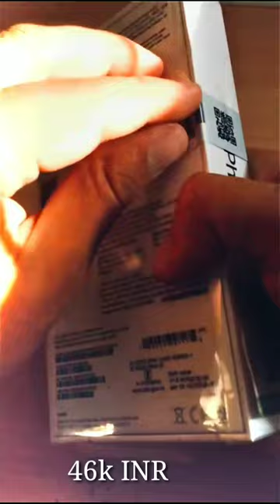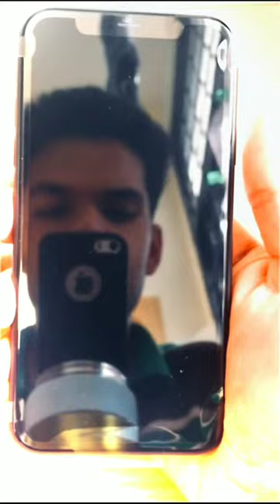Iphone 11 (4Gb) black edition flipkart unboxing || iphone 11 from flipkart at 46k unboxing 😎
Hii friends,
Today I unbox iphone 11 4gb/64gb variant. It cost me around 46K inr in india from flipkart.

iphone 11 price :- 46K Inr ( online stores)
iphone 11 box department :-
1) iphone 11
2) documents
3) charging cable
4) sim ejector tool

iphone 11 camera setup :-
iphone 11 comes with dual camera setup at rear side
12Mp ultra wide camera (120°) wide
12Mp main sensor with 2X optical zoom and 3X digital zoom
iphone 11 comes with 12Mp front camera
iphone 11 comes with 3110mah battery